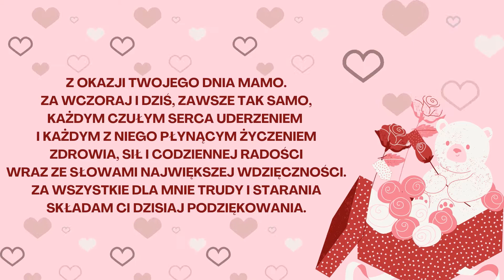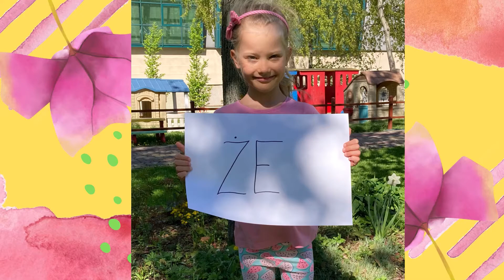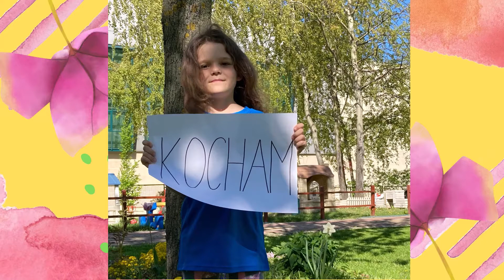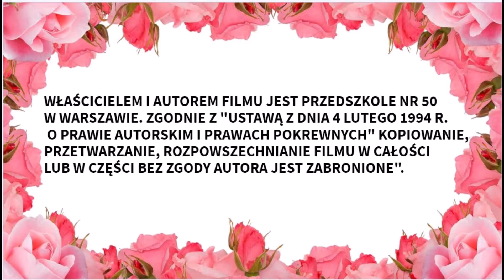P50 MUMINKI DZIEŃ MAMY